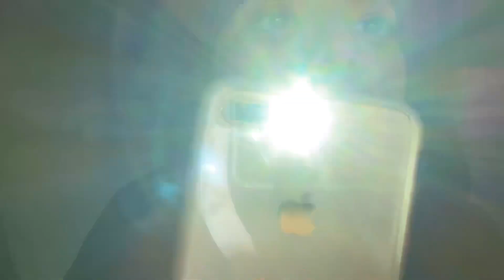(ASMR) follow the light [visual triggers] [Chaotic] [light triggers] [Fast Paced]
Follow the liiiiiight!
Some visual light triggers for ya

If you’re into fantasy stuff, check out my series on TikTok @The.Blooms !